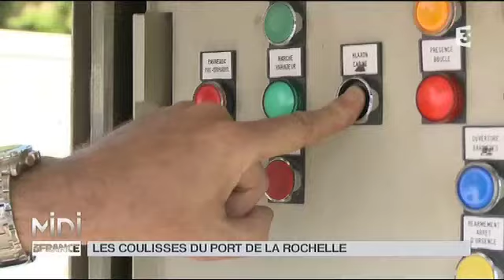Feuilleton : les coulisses du port de La Rochelle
Un port c'est une multiplicité d'acteurs qui donnent vie à cet espace.  On retrouve le marin d'escale. Chaque matin, Eric identifie les bateaux arrivés la nuit et part à la rencontre des plaisanciers. Benoît, lui est grutier. Chaque jour il extrait en moyenne 20 embarcations pour effectuer les opérations de maintenance. Adeline quant à elle est responsable du dragage et sonde continuellement la qualité des eaux du port de la Rochelle.